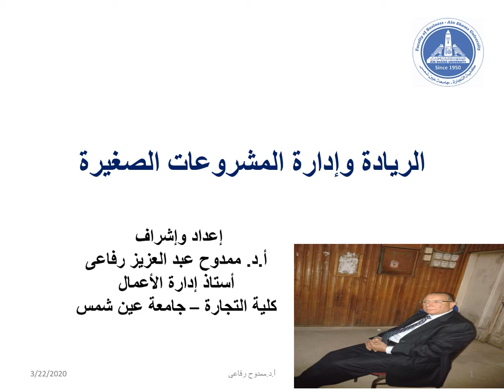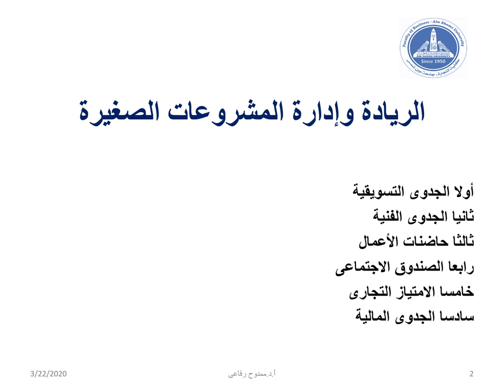DBA - تخصص إدارة أعمال (اول+ ثانى)- الريادة وادارة المشروعات الصغيرة- أ.د/ ممدوح رفاعى- أقسام المنهج